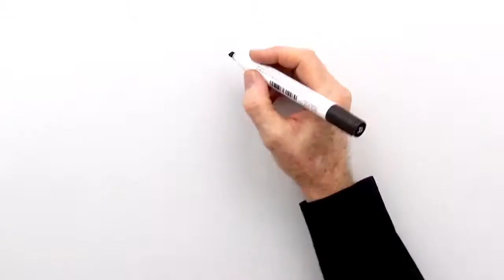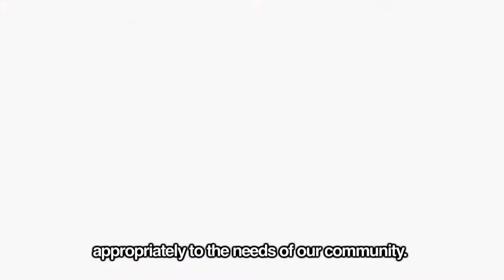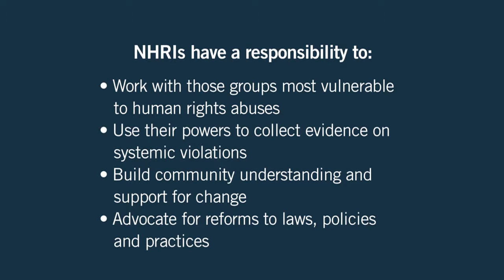Working with vulnerable groups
This video series forms part of a comprehensive APF training package for staff of national human rights institutions. It features interviews with international experts and representatives from a broad range of APF member institutions describing the role, functions and impact of NHRIs in promoting and protecting fundamental human rights.

“A Manual for National Human Rights Institutions” (2015) is available on the APF website.

Thanks to the following organisations and Individuals for the use of their images including through Flicker and Wiki (Creative Commons): Steve Percival, AIPP, Scott Campbell, Joe Coyle, Ann (Helen) Devereux, Sharon Davis, Jason Epplink, European External Action Service, Dave Gill, ILO in Asia and Pacific, isafmedia, Magalie L'Abbe, Melanie Ko, Lisa Nessan, Palestine Solidarity Project, Travis, United Nations Assistance Mission in Afghanistan, UN Photo, USAID Afghanistan